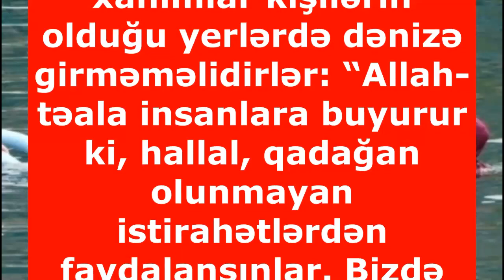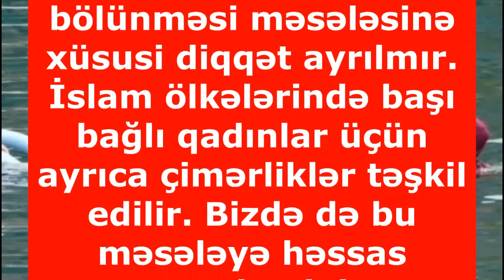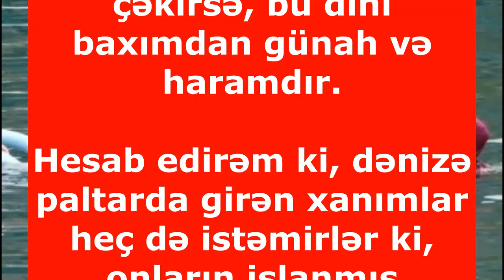Hicablı xanımlar dənizdə çimə bilərmi - Kövsər xanım - Əziz xanımlar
Salam Əziz dəyərli izleycilər Bu kanalı açmaqda məksədimiz
Dini islamı dəyərləri Azərbaycan ailəsinə çatdırmaqdı ailə necə olur onu çatdırmaqdır dini islami dua ailə istəh müxtəlif mövzularda verlihşlər olacaq
İlahiyyatçı Rəmziyə
İlahiyyatçı : Kövsər Nağıyeva .